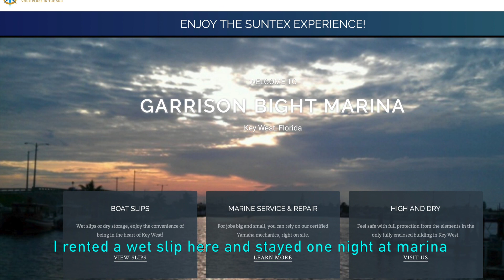Marquesas Keys Boat Camping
My solo boat camping trip to the Marquesas Keys. Traveled by boat from Key West  past Boca Grande Key to the Marquesas. Launched boat at  City Marina at Garrison Bight on July 2, 2023